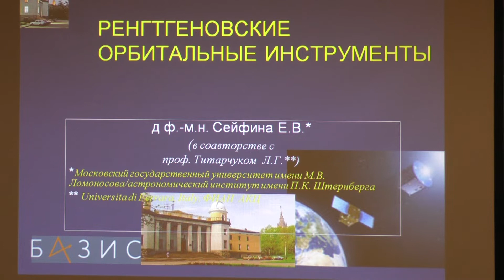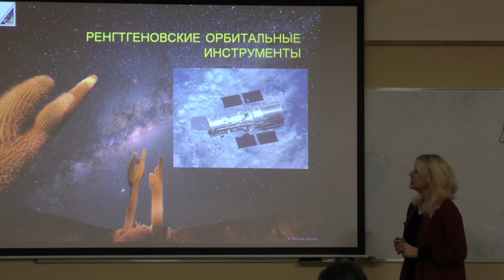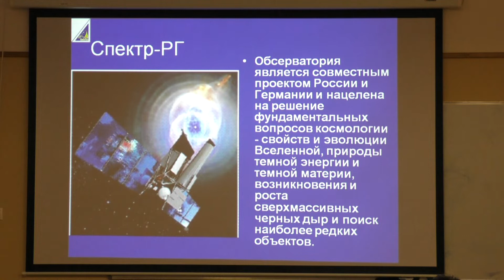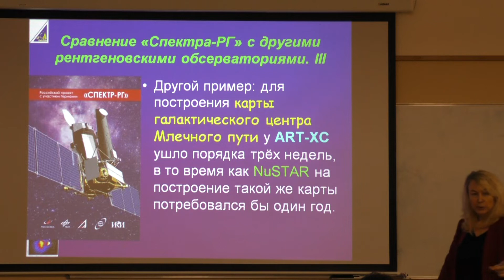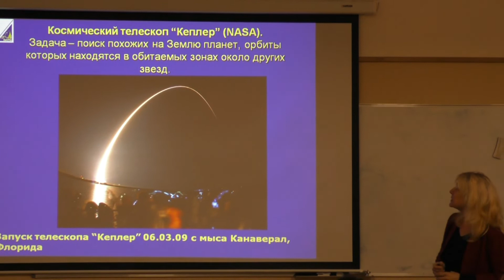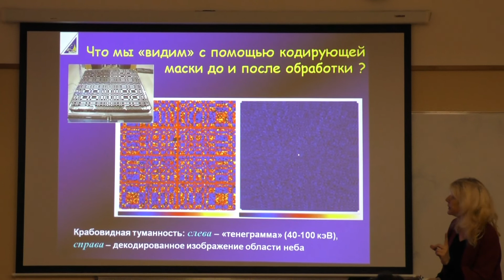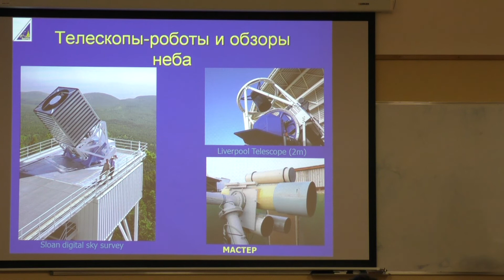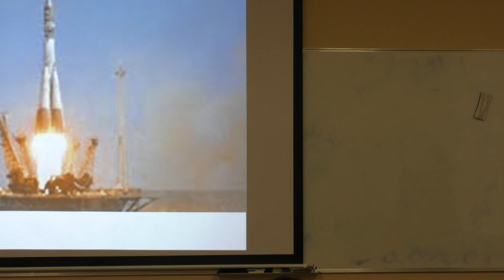Сейфина Е. В. - Рентгеновская астрономия: теория и наблюдения -Рентгеновские орбитальные инструменты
0:00:10 1. 1. Введение
0:02:52 2. 2. Обработка данных
0:12:22 3. 3. Рентгеновские орбитальные инструменты
0:13:58 4. 4. Космические обсерватории
0:17:13 5. 5. Рентгеновские инструменты
0:19:33 6. 6. Зеркала косого падения
0:25:27 7. 7. Проект "Спектр РГ"
0:32:56 8. 8. Международная кооперация
0:42:53 9. 9. История открытия рентгеновской астрономии
0:45:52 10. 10. Рентгеновский телескоп "Чандра"
0:49:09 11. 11. Космический телескоп им. Хаббла
0:51:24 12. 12. Телескоп Кепплер
0:53:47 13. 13. Космические детекторы
0:57:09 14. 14. Пропорциональные счётчики и коллиматоры
1:02:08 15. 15. Кодирующие маски
1:06:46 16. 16. Полупроводниковые счётчики
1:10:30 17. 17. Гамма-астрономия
1:11:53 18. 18. Действующие обсерватории
1:16:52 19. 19. Телескопы-роботы и обзоры неба
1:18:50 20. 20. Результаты